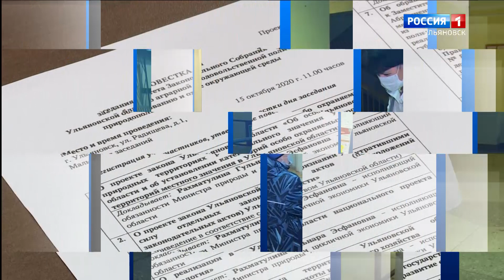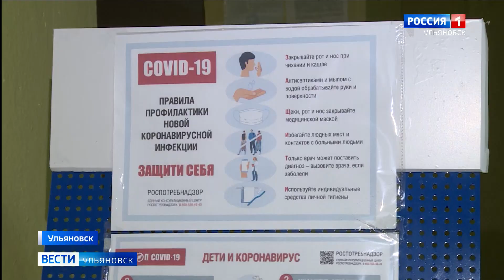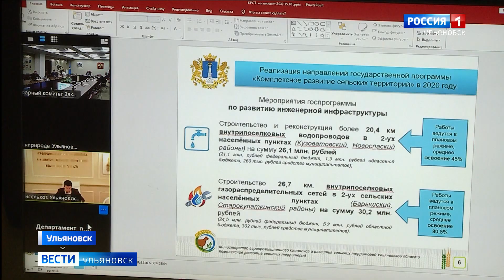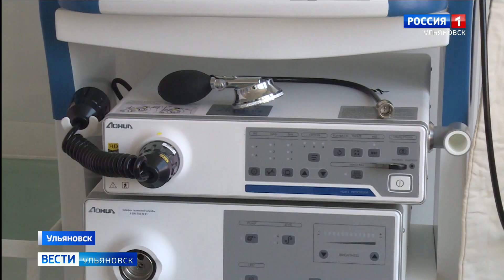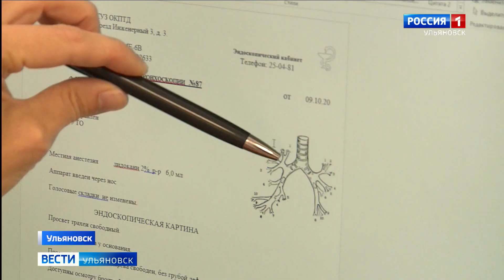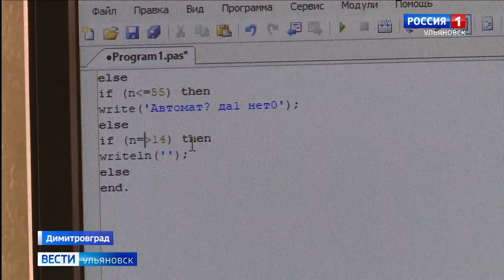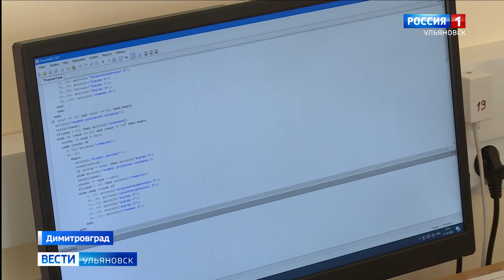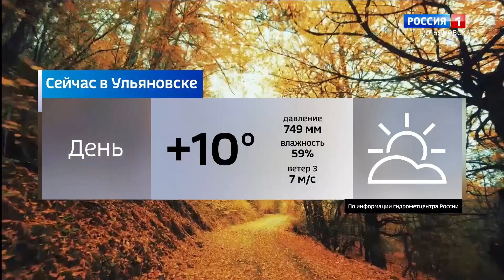Выпуск программы "Вести-Ульяновск" - 19.10.20 - 14.30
На уроках - без маски,  на перемене средства защиты обязательны.  Ульяновские школьники вернулись к традиционной форме обучения.

Работа над поправками.  Ульяновские парламентарии считают, что  необходимо усилить закон  "Об особо охраняемых природных территориях регионального значения".

Навязывали... покровительство. Пресечена деятельность преступного сообщества, которому инкриминируется покушение на убийство, вымогательство и незаконное хранение огнестрельного оружия.